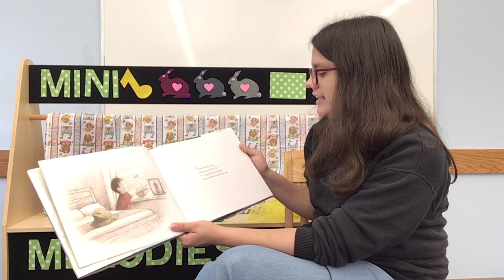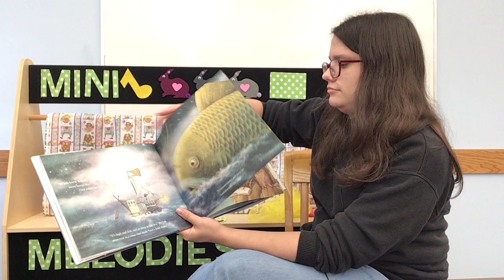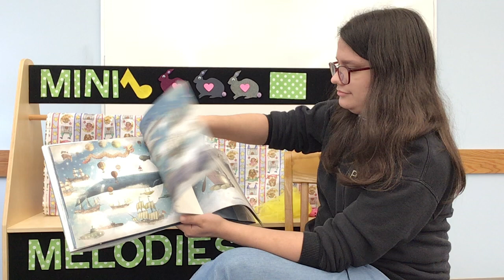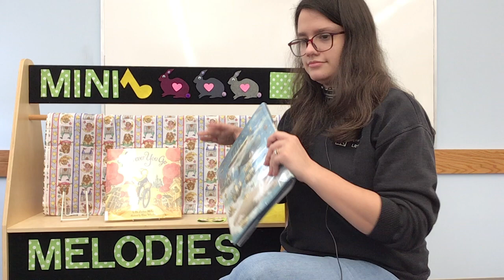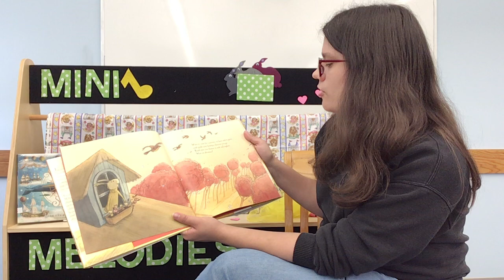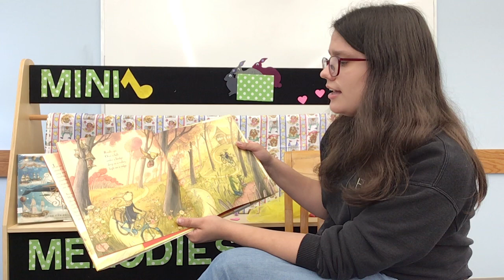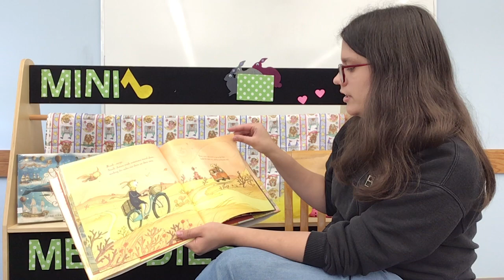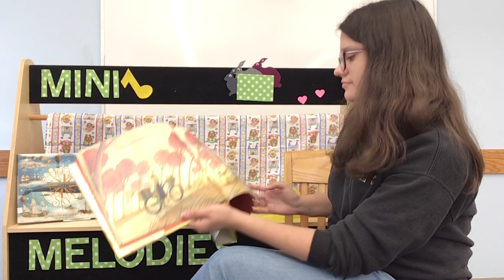[Mini Melodies] Adventure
Hello everyone!

Please join us this week for our Mini Melodies story time. Follow along using the lesson plan handout and have fun! Our theme is adventure. If you'd like to make the craft shown in the video, stop by the library and pick up a kit (while supplies last!) for the entire month of October.

Mini Melodies is designed to support our pre- and beginning readers aged 3-6, but many older readers will love it as well! We'll have stories, songs. movement, and a simple, weekly themed craft.

Follow this link to see the October lesson plans for Mini Melodies